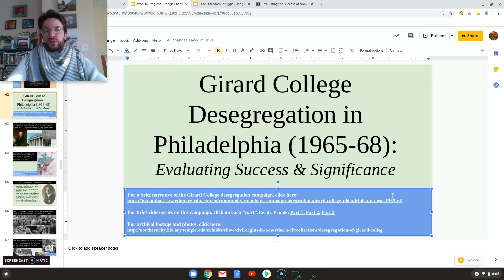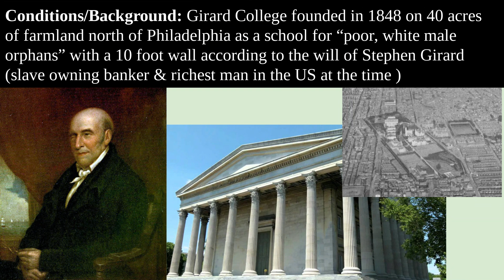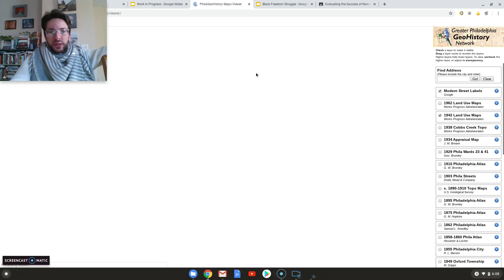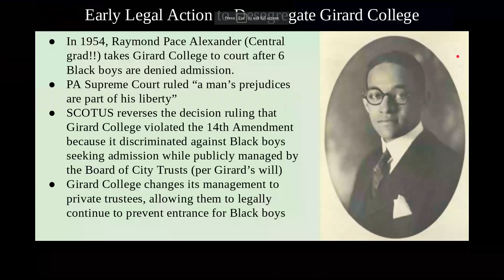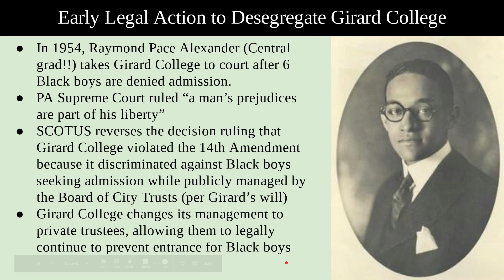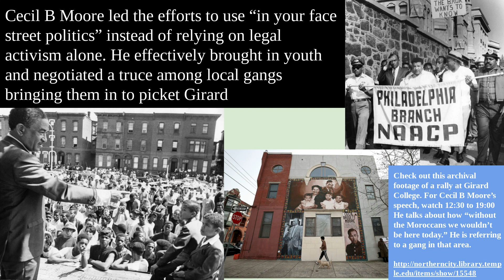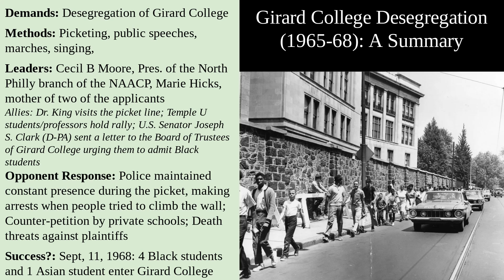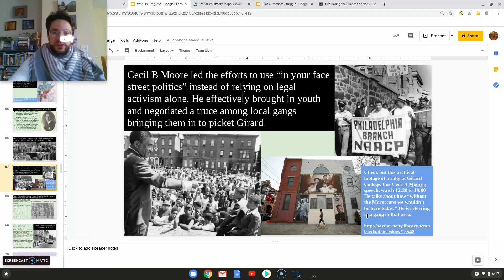Lesson 17: Girard College Desegregation in Philadelphia, 1965-68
Unit: Black Freedom Struggle